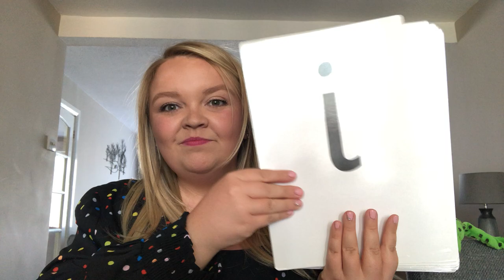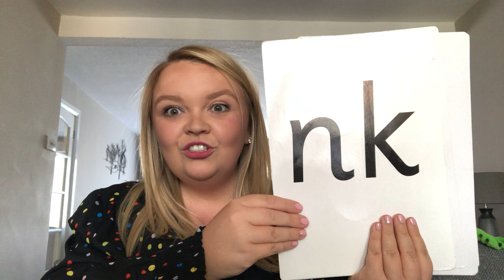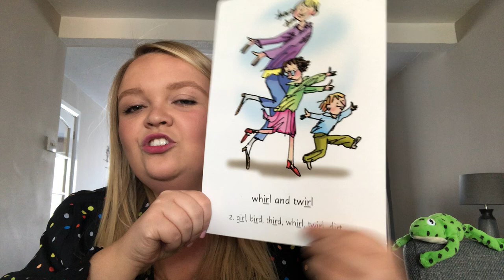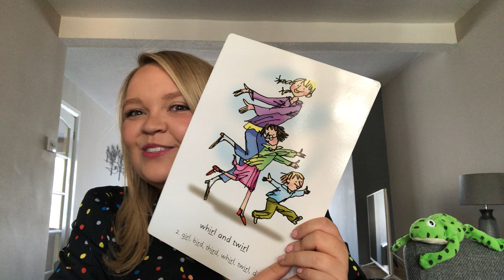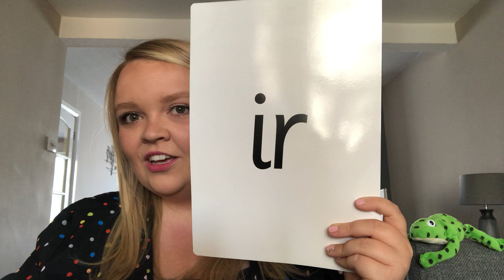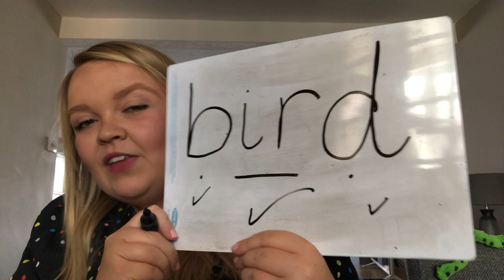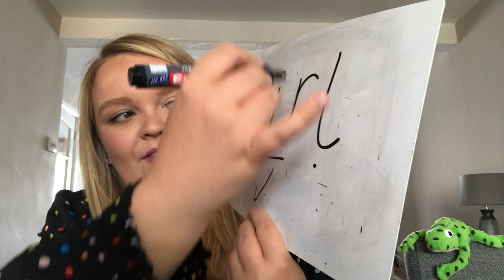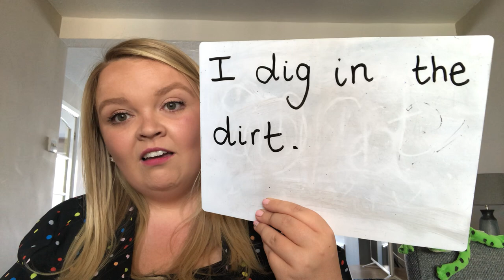Phonics with Miss Dormedy - ‘ir’ Whirl and twirl